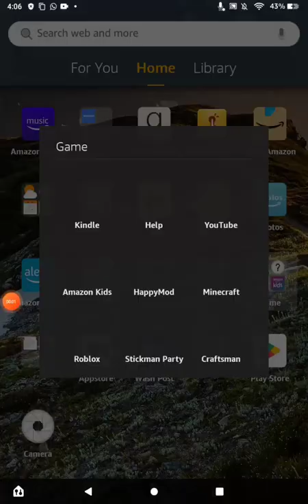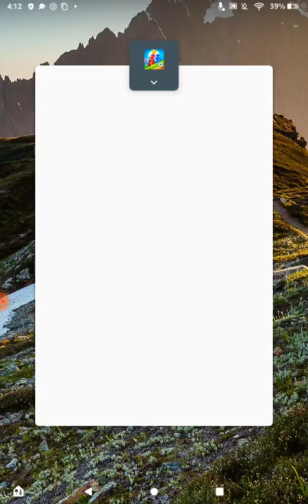playing stickman party its a game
Tennnnelle bleeey